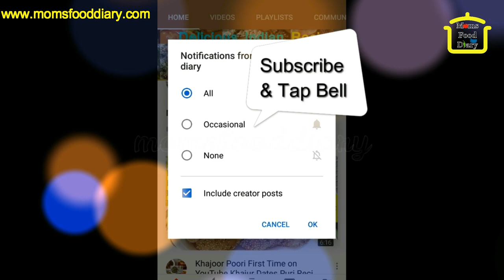गर्मी और रमज़ान ki ZABARDAST Recipe | GARMI aur RAMZAN IFTAR ki HEALTHY RECIPE | इफ्तार रेसिपी Hindi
GARMI aur IFTAR main zaroor banaayein ye HEALTHY SWEET ki RECIPE. SUMMER & RAMZAN SPECIAL recipes. Sweet or Snack recipe prepared using agar agar which is also known as china grass and other tasty ingredients are added to enhance the taste like Saffron (Jaffran) and Condensed Milk.

Ingredients:

China grass (agar agar)- 12 gm
Milk-750 ml
Saffron - few strings
Milk powder-3 tbsp
Sugar-3 tbsp
Cashew- few
Almonds-few
Pista-few